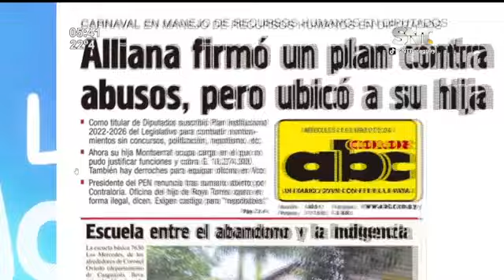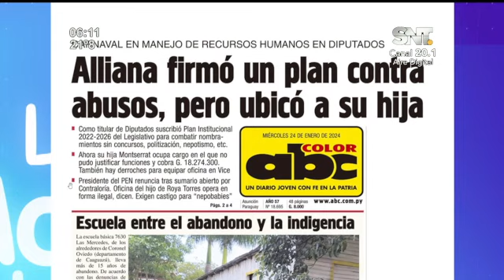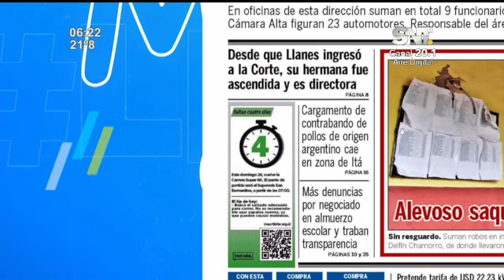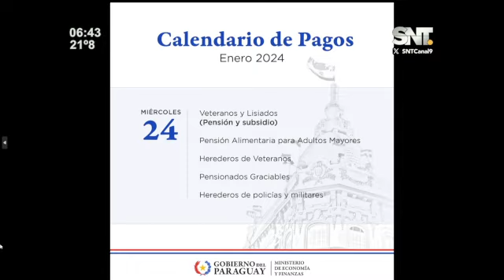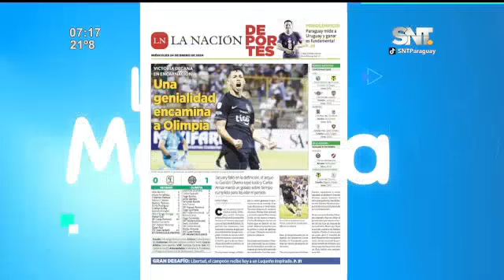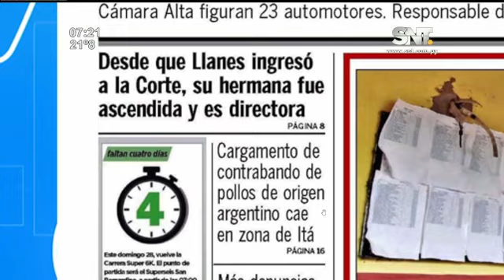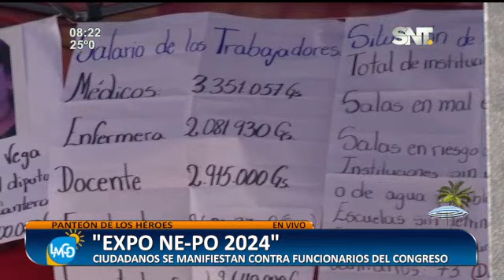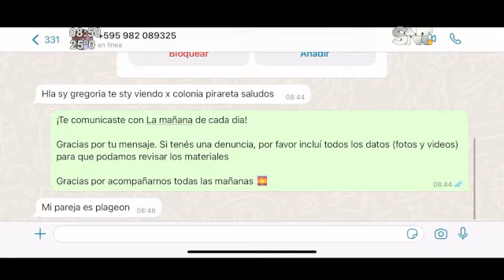La Mañana de Cada Día: Programa del 24 de enero de 2024